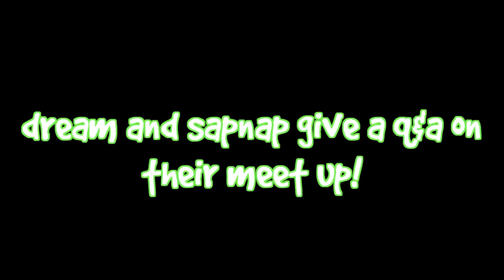Dream and Sapnap give a Q&A about their MEET UP! (drista, georgenotfound, and more)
dream and sapnap gave a q&a about their meet up while sapnap was speedrunning. they talk about living together, drista, georgenotfound and more